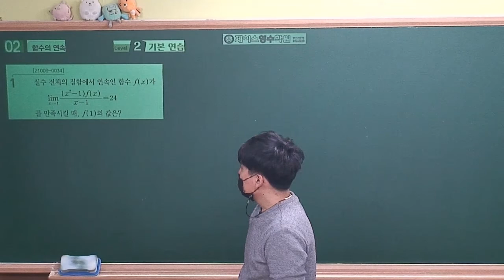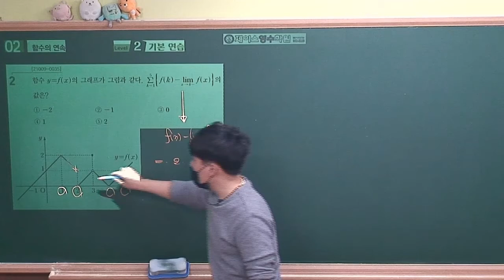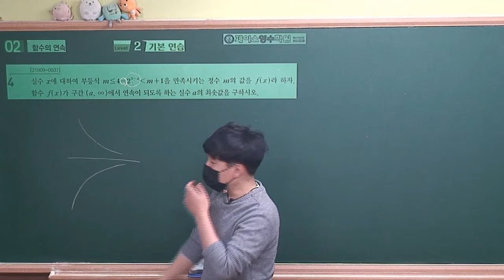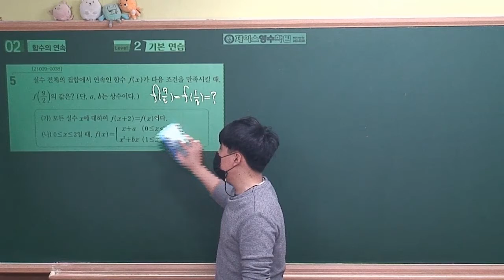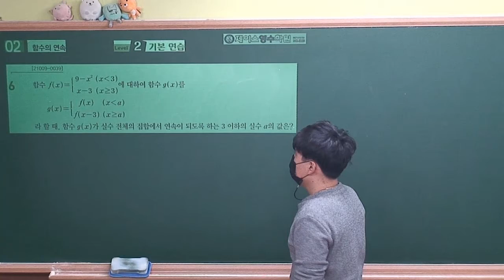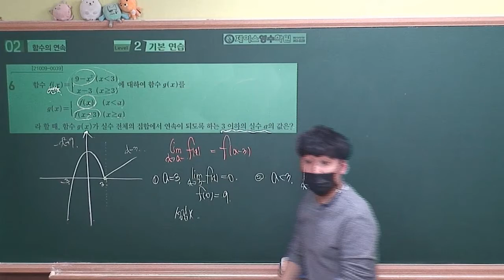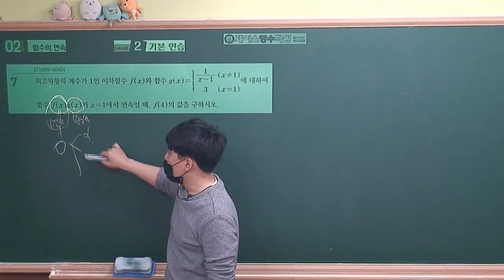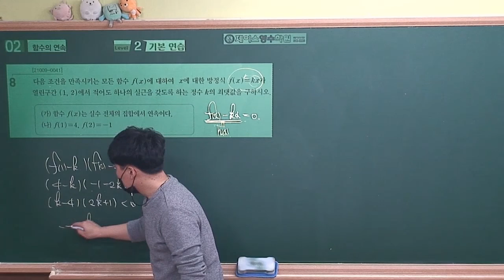[2022수능특강 수학2] 02.함수의 연속 Level2